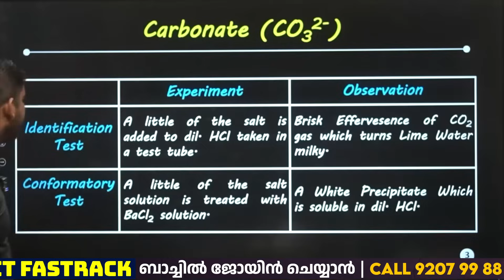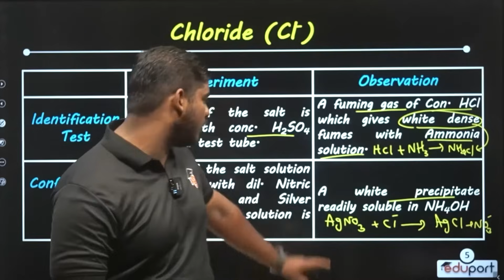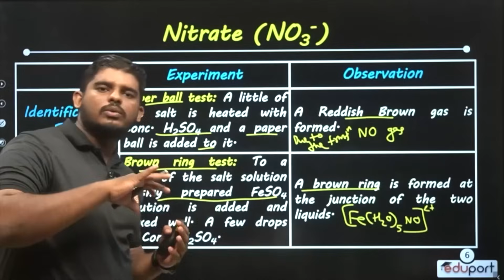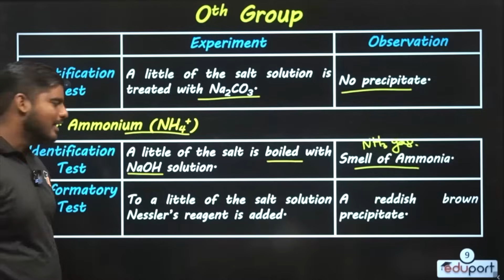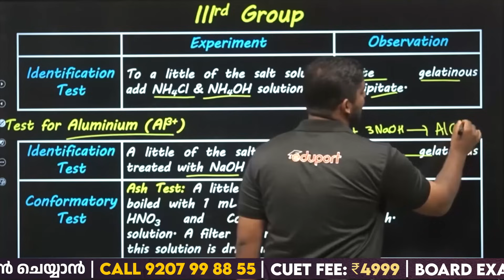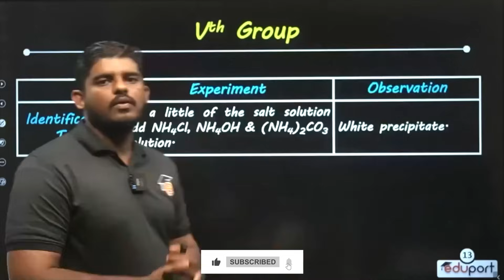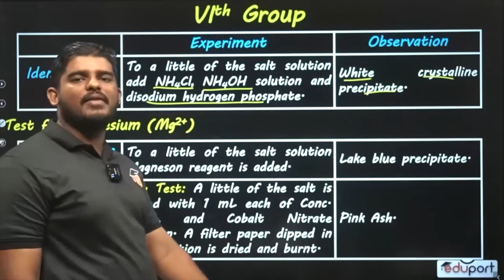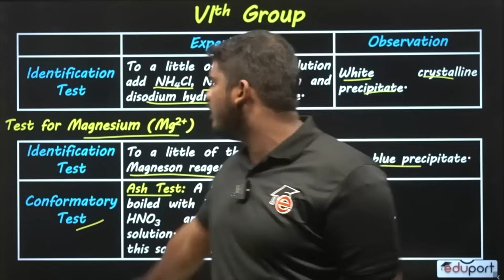Plus Two Chemistry Practicals | Salt Analysis | Detailed Procedure Including Experiment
In this Plus Two Chemistry practical, you will be conducting a salt analysis. You will learn how to perform a detailed procedure including an experiment, all in preparation for your Plus Two Chemistry examination. This Plus Two Chemistry practical is essential for any student studying for their Plus Two Chemistry examination. By performing the practical, you will learn everything you need to know about salt analysis and the detailed procedure. You will also get practise with carrying out an experiment, which is essential for the Plus Two Chemistry examination.